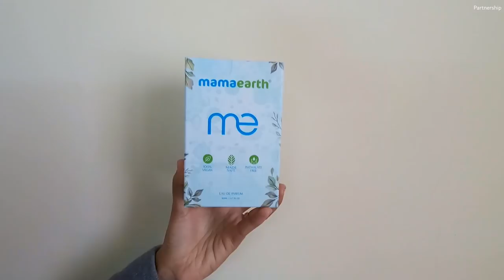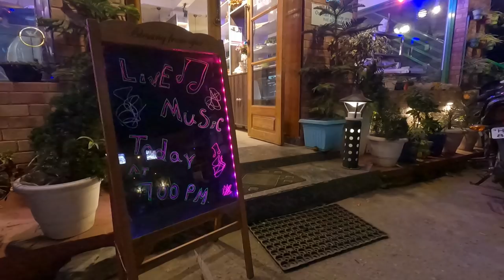WE WALKED 14 KM | Avva Cafe | Must visit South Indian cafe in Bir Himachal Pradesh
We left Rajgundha in Barot Valley and hiked to Bir, Himachal Pradesh. Saw paragliders take off from Billing take off site. We spent a relaxing day at Bir. Went to some must cafes in Bir. Avva cafe is the only South Indian cafe in Bir and we happily had Andhra food in Himachal Pradesh. Saw an amazing sunset at Bir landing site and saw a lot of paragliders flying. We had the best Pizza at Himalayan cafe and called it a day.

Equipments: GoPro Hero 6 Black
GoPro Accessory Kit Bundle
GoPro extra battery
Ulanzi GoPro Case
GoPro Mic adapter
Rode wireless mic
Lav Collar mic
Lav mic with Converter

Show us some love by sharing the video "WE WALKED 14 KM | Avva Cafe | Must visit South Indian cafe in Bir Himachal Pradesh" with your friends and family :)

Cheers!
Swaroop & Suraksha

0:00 - Prequel
0:17 - Intro
0:47 - Ad
3:06 - Rajgundha to Bir
11:19 - Avva cafe
12:24 - Bir sunset
12:35 - Himalayan Pizza